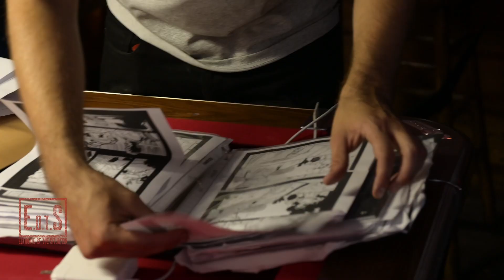EOTS Film BTS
We had 4 days to put something together and we're very happy with the results!